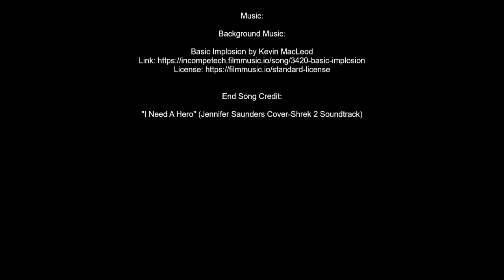Shrek Forever After Makes No Sense And Here's Why...(Movie Analyzation/Theory)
-MP3Caprice.com

-httpsdownloads.khinsider.comgame-soundtracksalbumsonic-adventure-2-original-sound-track1-